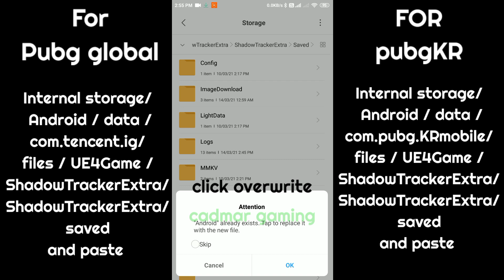How to Enable 60fps In Pubg new update 1.3 | no ban no gfx tool | pubgkr and pubg global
how to unlock 60fps in low ended device

MY DEVICE : OPPO F11 PRO 2K19

    DOWNLOAD AND EXTRACT THE FILE THEN COPY
NOTE :- if inbuit file manager not showing pubg files please download 3rd party file manager